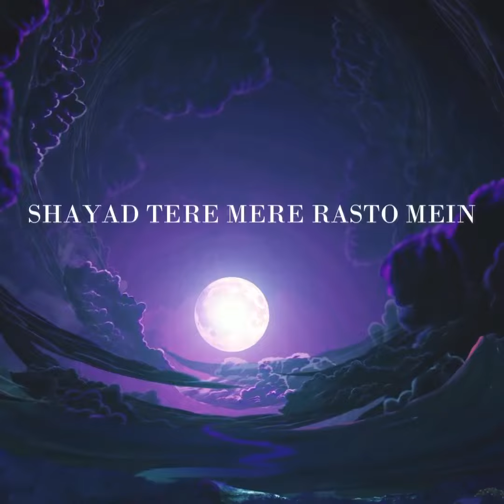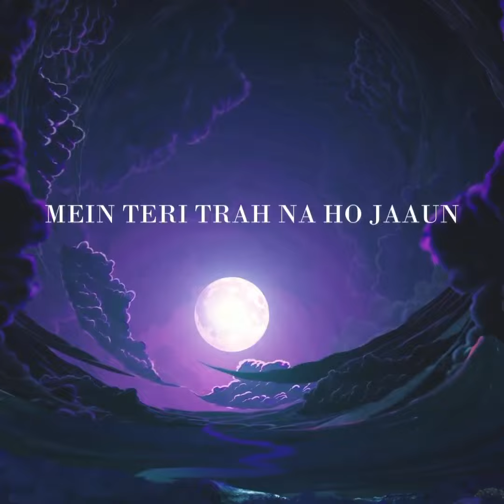BELLA - YAAD KAROGI ? (LYRICAL VIDEO) | ZACK KNIGHT | SIMRAN KAUR | Lyrics By RJ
Audio Credit:
Track - Yaad Karogi Remix
Written & Performed By - Bella

Original Song Credits:
Singers: Zack Knight, Simran Kaur
Lyrics: Zack Knight, Guree
Label: Revolve Records (UK)

FOR PAID PROMOTIONS
OR

links to all the devices i use in my setup

Green screen
My phone
Gaming keyboard+mouse
Desk Speaker
Background light

Tags-